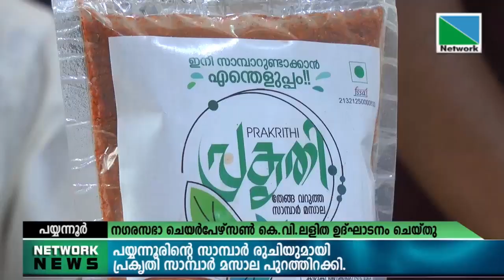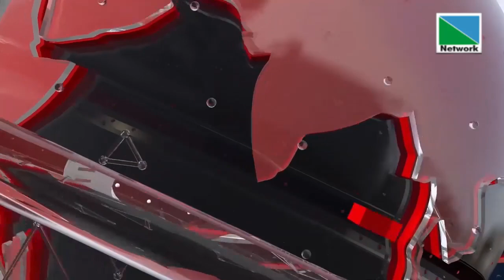26 NOVEMBER 2021